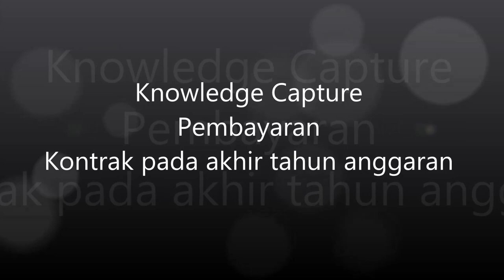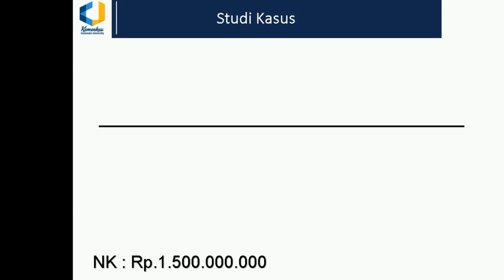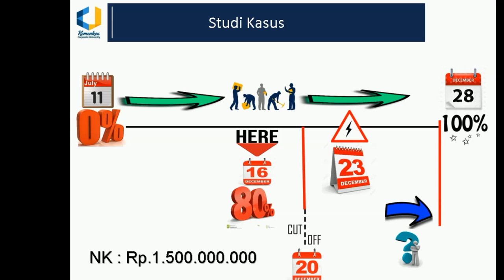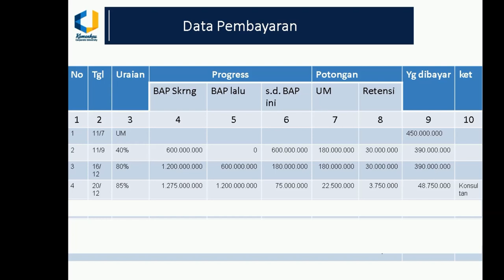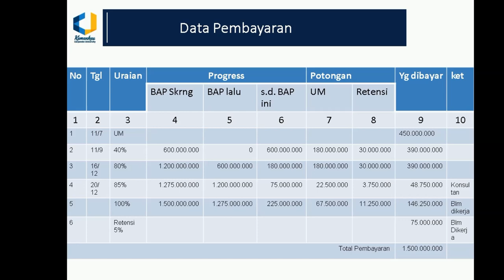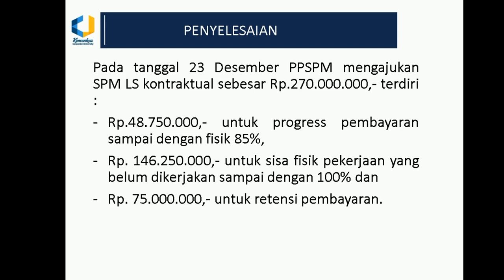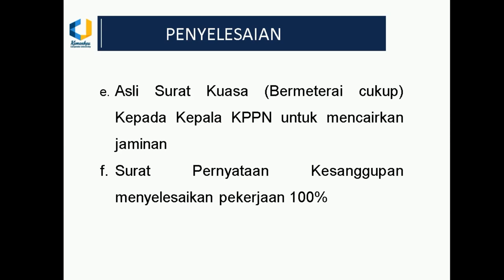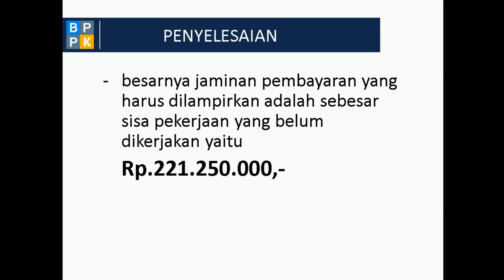Bagaimana pembayaran atas kontrak kontruksi pada akhir tahun anggaran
Setiap kali tahun anggaran berakhir, PPK senantiasa dihadapkan pada permasalahan pembayaran pada akhir tahun anggaran tersebut. Berdasarkan UU No. 1 Tahun 2004 tentang Perbendaharaan Negara pada pasal 11 disebutkan bahwa Tahun Anggaran meliputi masa satu tahun mulai dari tanggal 1 Januari sampai dengan 31 Desember. Namun dalam rangka penyelesaian pembayaran APBN, Dirjen Perbendaharaan selalu mengeluarkan Perdirjen Perbendaharaan yang mengatur batas waktu penyelesaian pembayaran pada akhir tahun anggaran